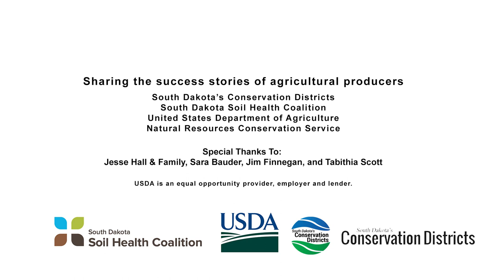Profiles In Soil Health: "Crop Diversity & Livestock Integration" With Jesse Hall